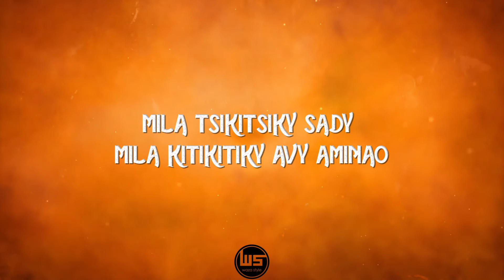Jazz MMC - MILA RAHA FATAONAO ( Lyrics Vidéo Officiel )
Artiste : Jazz MMC
Titre: Mila Raha Fataonao
Lyrics Vidéo Officiel 2022
Production: LABEL Waza-Style 🎧🎙🔊
BeatMaker: Felly One The Beat 🎹🎧🎶